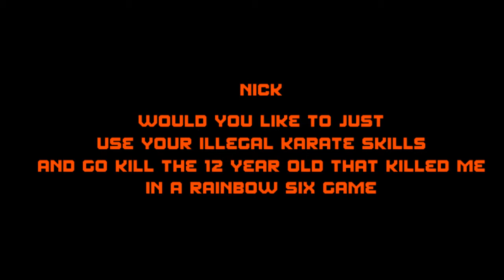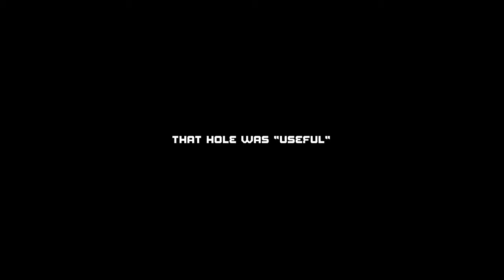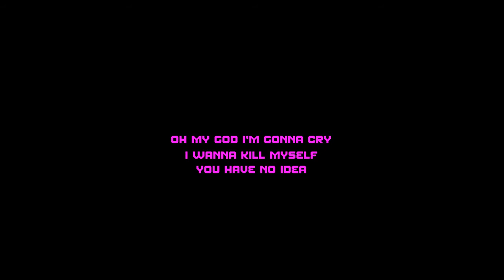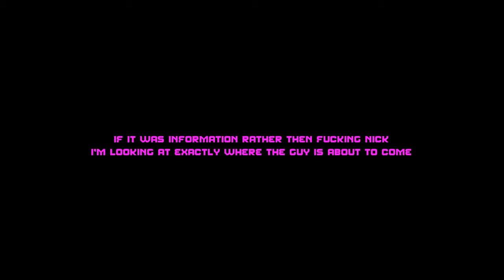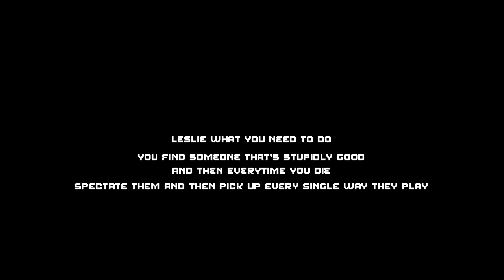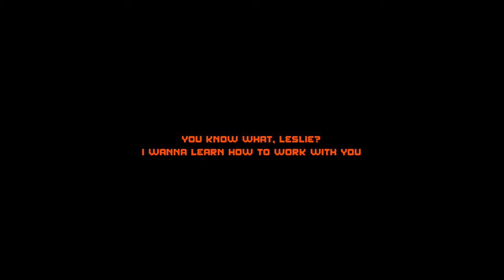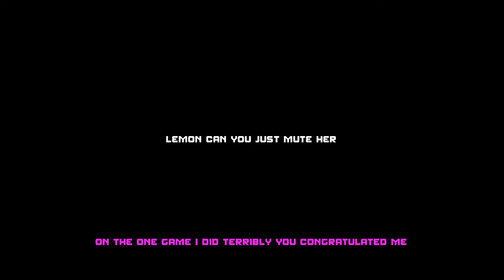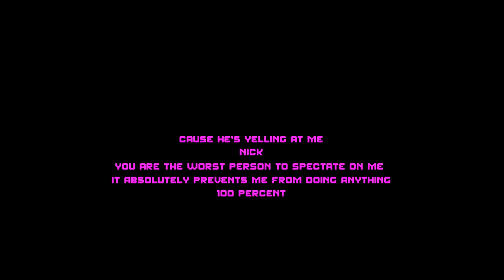Rainbow Six Siege in a nutshell - L9